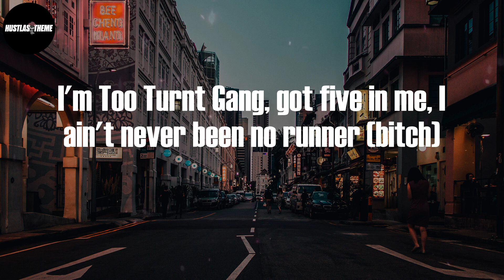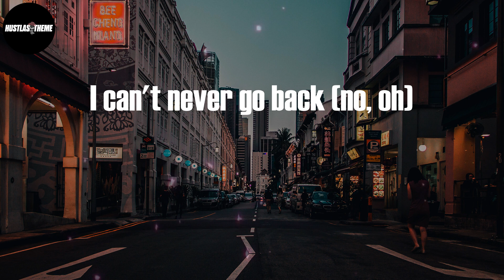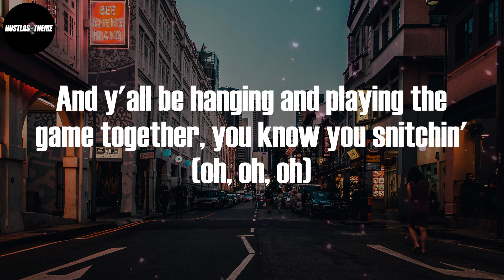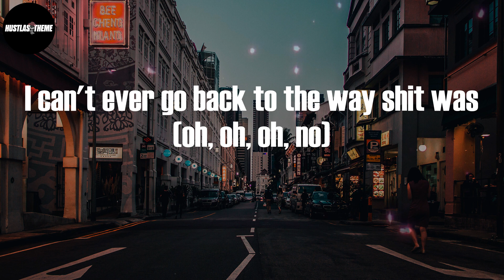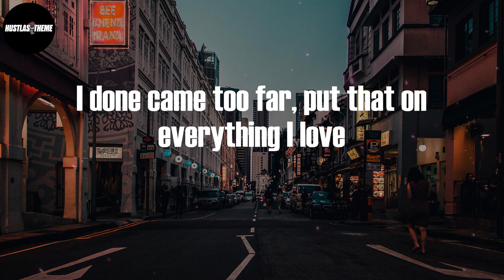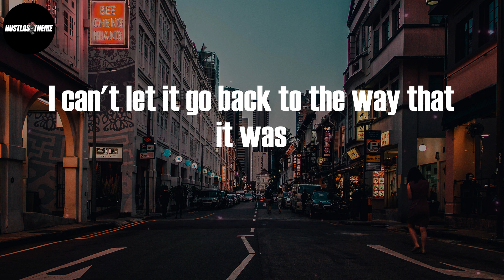Polo G - No Return (Lyric Video)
No Return (Lyric Video) - Polo G